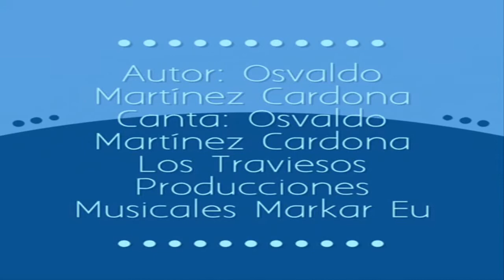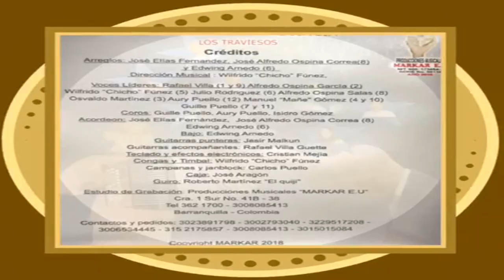ALMA DE MI PUEBLO 1 Canta autor Osvaldo Martinez Cardona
Del poeta de Campo de la cruz, Osvaldo Martinez Cardona, compositor estrella de Campo de la Cruz, sus canciones han sido grabadas por los hermanos Rosario, Pastor Lopez y otros connotados musicos de latinoamerica. apoyemos lo nuestro
Hector Tico  Gomez Rodriguez